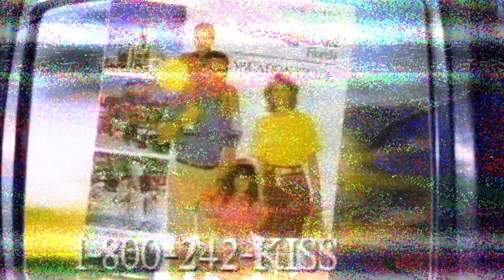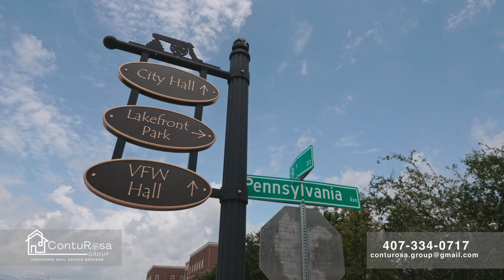Como es vivir Saint Cloud, Florida • Como es el estilo de vida en esta zona.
Saint Cloud es un pueblo de gran crecimiento en el Centro de Florida.